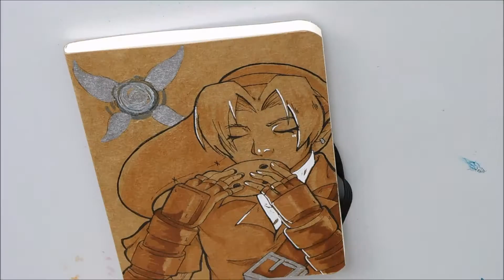Legend of Zelda Custom Sketchbook [Traditional]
Super happy to be able to offer custom notebooks at conventions! Here's a drawing I did of Link from The Legend of Zelda: Ocarina of Time on one of my 60-page A6 doodlebooks!

Materials:
A6 Recycled Sketchbook
Promarkers
UniBall ink fineliners (0.2, 0.8)
Silver Sharpie

Songs:
BXDN - Return